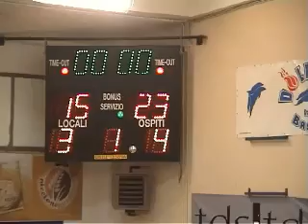Basket D Regionale RICCIONE - Morciano 09/02/2012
Pallacanestro Serie D Regionale TENDER RICCIONE - Morciano 09/02/2012